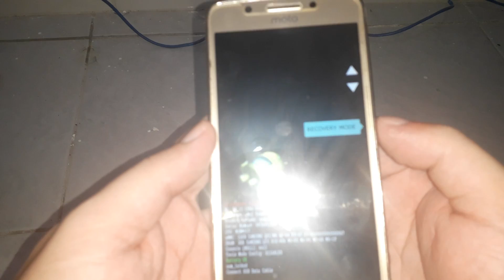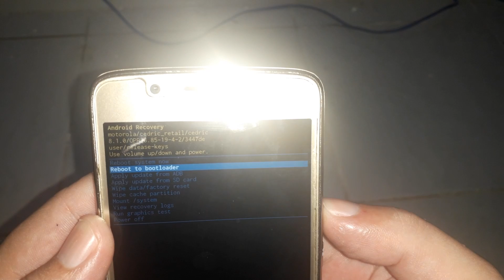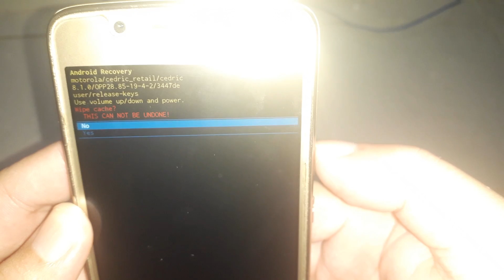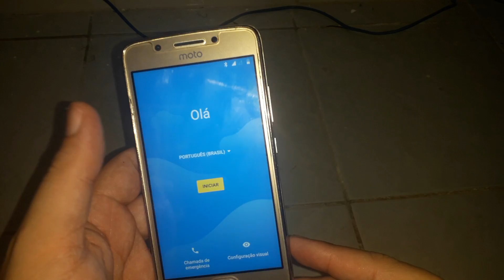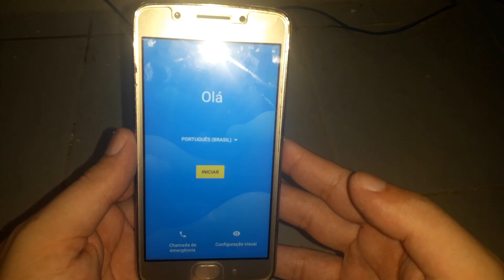MOTO G5, G5 PLUS , G5+ FICA REINICIANDO COMO RESOLVER